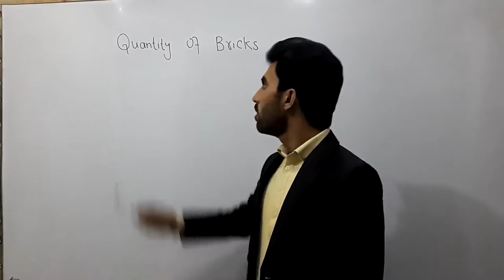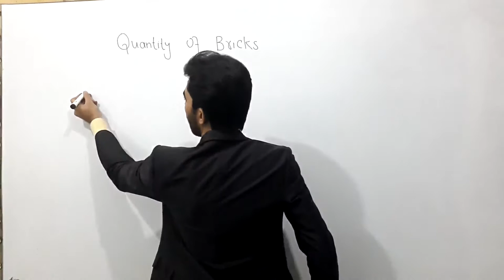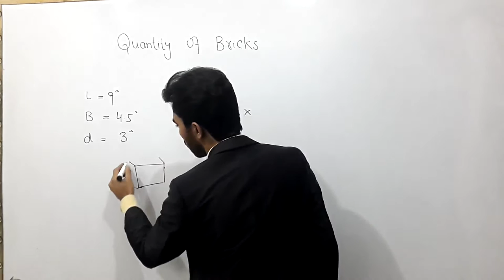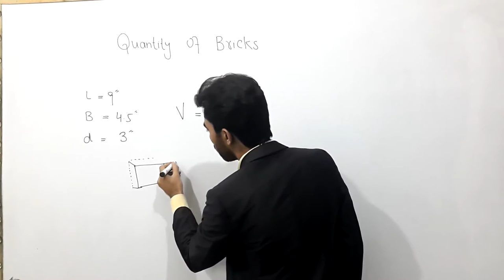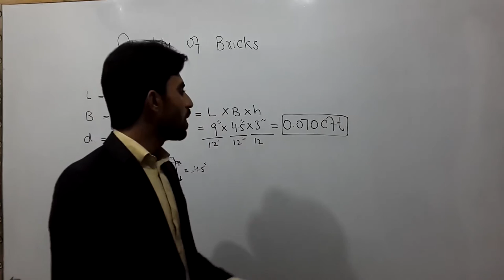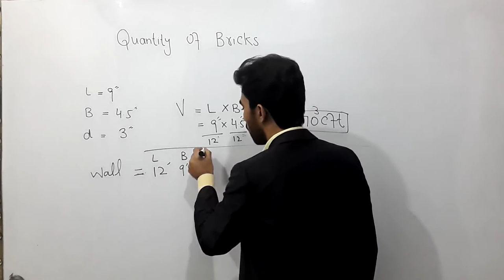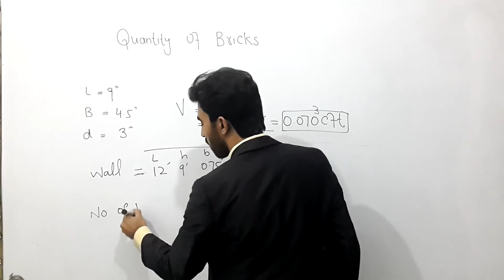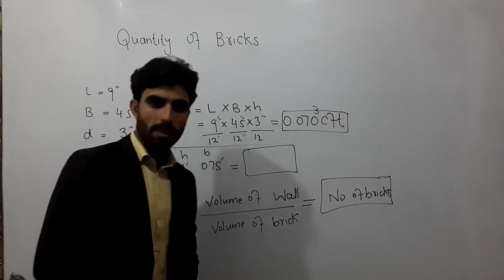Quantity survey for Bricks in pashto.